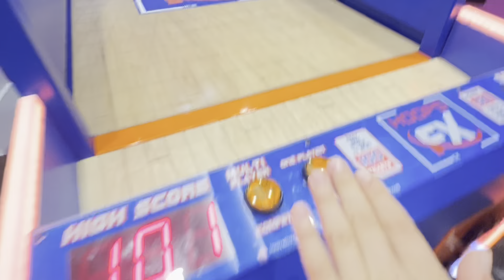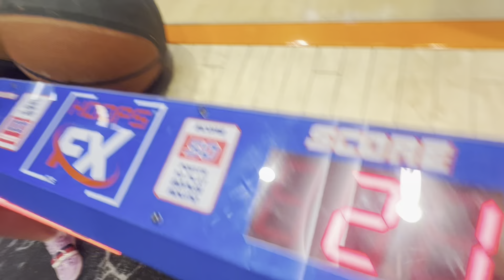Maddox beat his mom at basketball shooting.